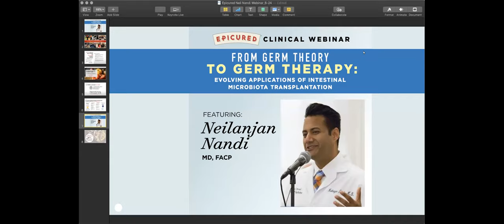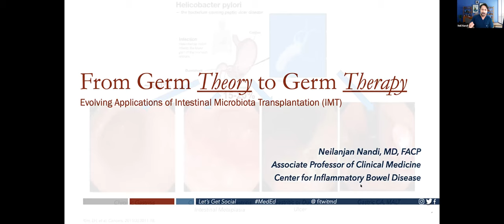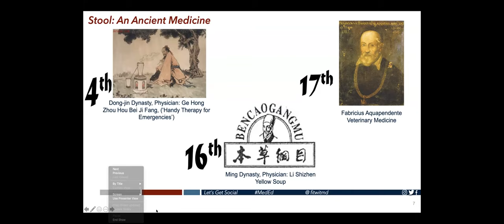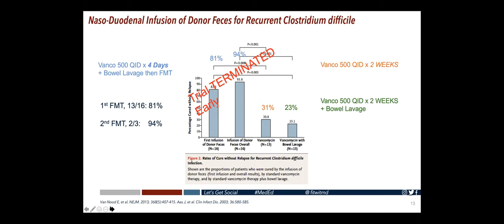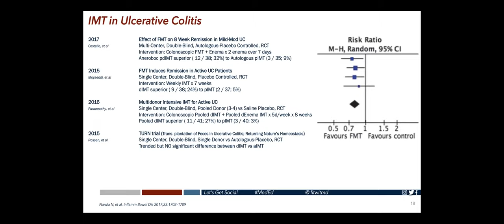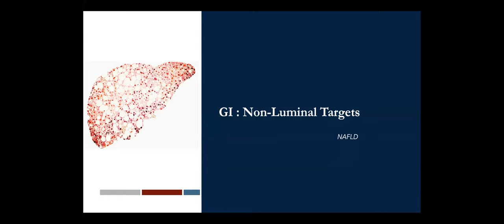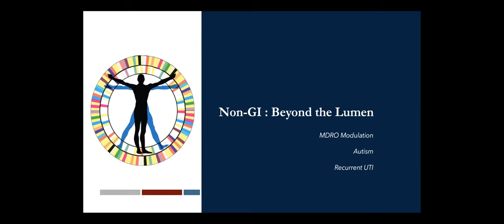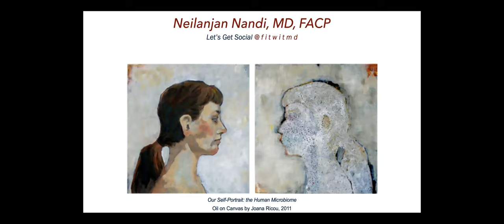From Germ Theory to Germ Therapy: Evolving Applications of Intestinal Microbiota Transplantation